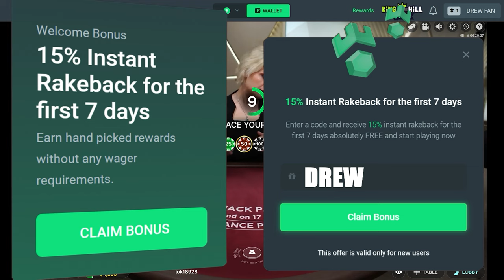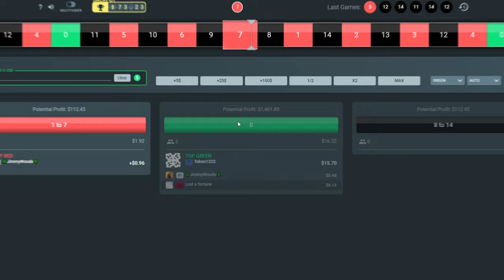I played BLACKJACK Risky....was it worth it?!